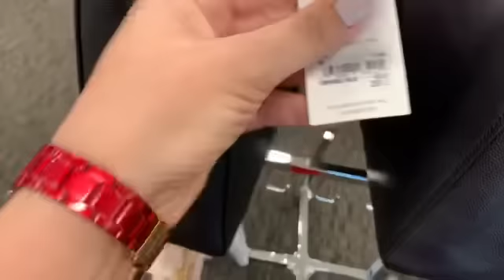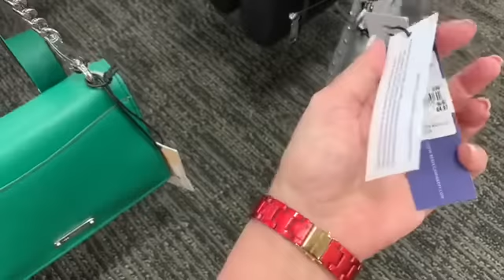Y432 Сумки с большими скидками.